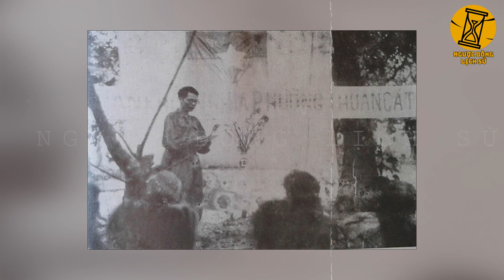Chạy Trốn Khỏi Sài Gòn - Trung tướng VNCH NGÔ QUANG TRƯỞNG Đã Sống Lưu Vong Khổ Cực Ở Mỹ Thế Này Đây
- Biên tập nội dung: Xuân Nguyễn, Minh Thư, Vanj
- Dựng video: Minh Chiến, Thu Hương.
- Giọng Đọc: Quốc Anh.